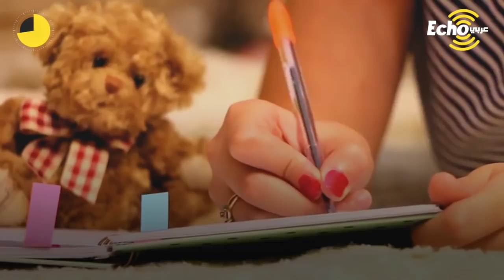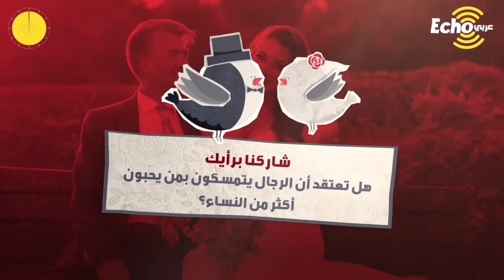تعرضت هذه الزوجة لفاجعة كبيرة ولكن موقف زوجها أصاب الكثيرين بالدهشة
ايكو_عربي - زوجة مرت بظروف قاسية جعلتها تفقد حبها لزوجها رغماً عنها فهل سيتركها الزوج بسهولة؟
تزوجت لورا وبرايدن بعد قصة حب وعاشا حياة رومانسية سعيدة
وكانا يخططان لإنجاب أطفال وإقامة مشروعهما الخاص بالتصوير
ولكن قبل أن يمر عام على زواجهما اتخذت الأمور منعطفاً قاسياً
فبينما كانت لورا في عملها سقط على رأسها عمود وفقدت الوعي
عندما أفاقت اتصل زملاؤها بزوجها لإبلاغه
كانت لورا طوال الطريق مع برايدن صامتة وتبدو كأنها تائهة
سألها لماذا تبدو هكذا؟ فأجابت بأنها تشعر بدوار فقط
وبمجرد أن وصلا للمنزل خلدت للنوم
وعندما استيقطت ظلت تصرخ لأنها لم تتعرف على زوجها وظنته سارقاً اقتحم غرفتها
على الفور أخذ برايدن زوجته للمستشفى
وهناك شخّص الأطباء حالتها بارتجاج خطير في المخ أدى لفقدانها الذاكرة
نزلت تلك الأخبار على الزوج كالصاعقة وأدرك أنه أمام مسؤولية كبيرة
ورغم نصيحة الأقارب بالتخلي عنها لأنها لم تعد حبيبته التي عرفها
إلا أنه قرر أن يتمسك بها ويبدأ معها من الصفر مهما بلغت صعوبة الأمر
زادت حالة رولا تدهوراً بفقدها القدرة على القراءة والكتابة
والتحدث بشكل مترابط ونسيانها كيفية القيام بأبسط المهام اليومية
أخضع برايدن زوجته لجلسات علاج مكثفة وكانت تتحسن لكن ببطء
ورغم تحمله صراخها اليومي واكتئابها الشديد
كانت دائماً تخبره بأنها لا تعرفه ولا تحبه الأمر الذي كان يحطم قلبه
لكنه سرعان ما كان يتمالك نفسه ويعود لمساندتها
وبعد أن تحسنت لورا قليلاً وتعلمت القراءة والكتابة وكيف تقوم بمهامها اليومية
فاجأت برايدن بطلب الانفصال عنه ورغم حزنه وافق حتى لا يضغط عليها
بمرور الأيام افتقدت لورا لوجود برايدن بجانبها وتذكرت كم كان لطيفاً وصبوراً معها
فهاتفته وطلبت منه أن يلتقيا فوافق دون تردد
وظلا يتقابلان كثيراً وكان أعظم انتصار له كل مرة أن يجعلها تضحك
وبعد عدة أشهر نجح في أن يجعلها تقع في حبه مجدداً
وفي ذكرى عيد زواجهما الرابع أقام الحبيبان حفل زفافهما الثاني.
شاركنا برأيك:
هل تعتقد أن الرجال يتمسكون بمن يحبون أكثر من النساء؟